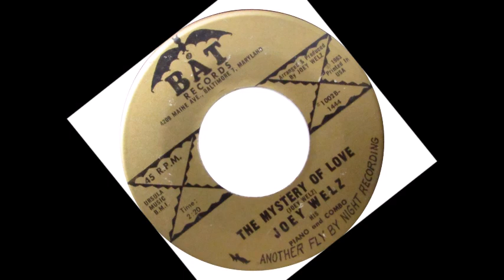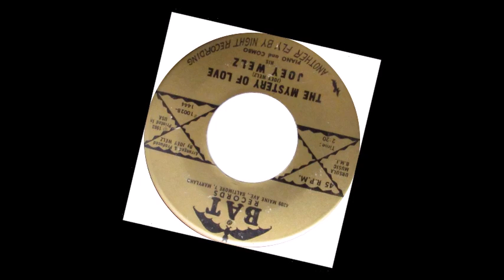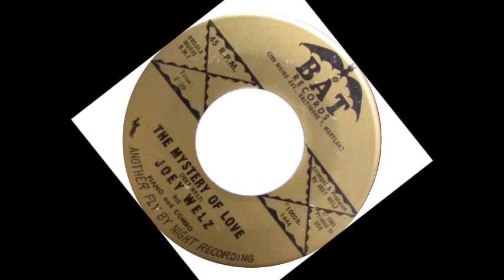TEEN Joey Welz - The Mystery Of Love (1963)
Released on Bat 1002 /